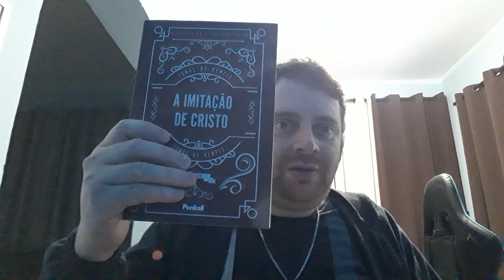A imitação de Cristo - Parte 12 de 17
00:16 – Se Cristo sofreu durante toda sua vida terrestre, por que esperar que conosco seja diferente?

01:26 – Muitos acusam o “mundo" de ser ruim, mas não largam as coisas do “mundo".

02:34 – Quanto mais perto estamos de Deus mais nos reconhecemos pecadores (exemplo: um homem casado)

03:48 – Deus sabe o que é melhor para nós; escuta nossas orações e sabe o que é bom atender e o que não!

04:43 – Deus provê uma cura milagrosa principalmente se for para salvação da alma do doente ou de outros que ele possa ajudar

05:54 – Não questione Deus se Ele não prover a cura para alguém, principalmente uma pessoa idosa

06:34 – Ser moderado em usufruir os recursos do mundo, mas não rejeitar a todos!

08:01 – O que significa “não se intrometer na vida dos outros"?

08:47 – Qual o limite dos pais ao dar sua opinião sobre quem o filho escolheu para namorar e ser futuro cônjuge?

09:48 – Encontrar o “caminho do meio" entre a emoção e a razão, entre despreocupação e o zelo. Não ser extremista!